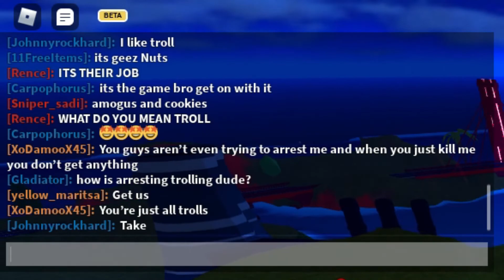Average Jailbreak Video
me and kylerter go to average jailbreak servers
this video has been the longest to edit for me pls like

also go sub to Kylerter if you haven't!

Lights Camera Action! (Studiopolis Zone Act 1) (Sonic Mania)
Vs Metal Sonic (Stardust Speedway Zone Boss) (Sonic Mania)
Hi-Spec Robo Go! (Hard Boiled Heavy Boss) (Sonic Mania)
Egg Reverie (Egg Reverie Zone) (Sonic Mania)

OUTRO:
Instrumental | Hug Me (Pharell Williams)